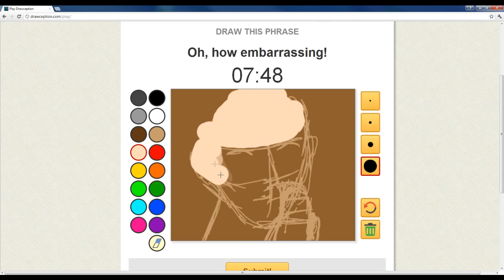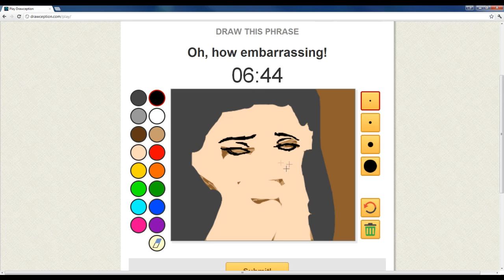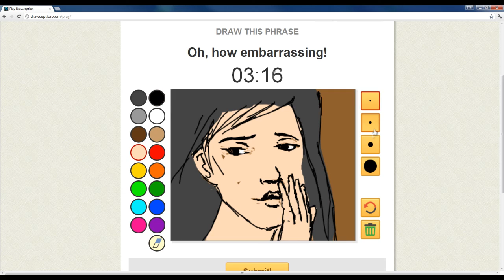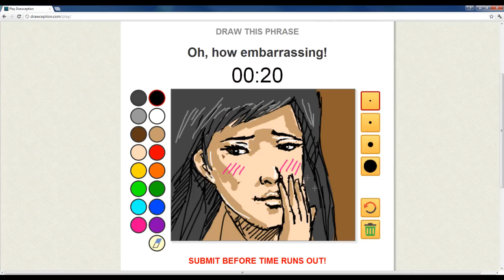Drawception - Oh, how embarrassing!